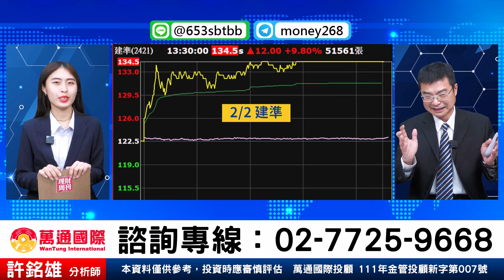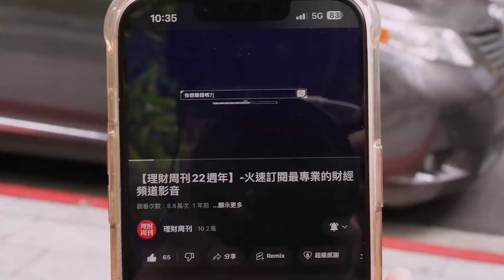理周TV-20240202盤後-許銘雄【股市雄麻吉】／465麗臺⊕ 2421建準 ⊕持股續抱/AI伺服器 +AI PC /3231緯創 2376技嘉 2382廣達 大漲